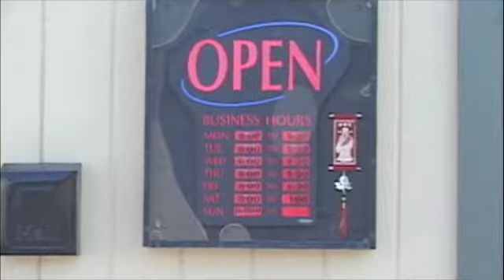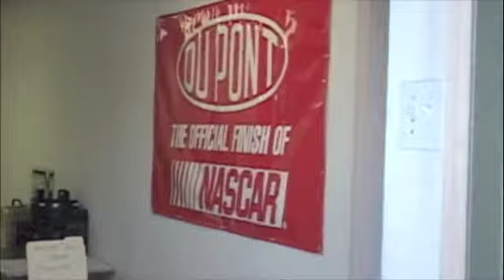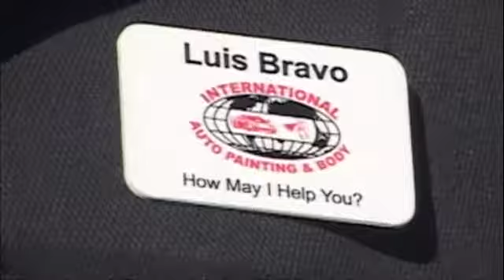INTERNATIONAL AUTO PAINTING & BODY - Las Vegas Nevada by Robert Swetz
This Video is about "International Auto Painting & Body (IAPD)located in Las Vegas Nevada. "IAPD has been operating for 26 years and is owned and operated by "Jimmy Lee. International Auto Painting & Body does quality work and uses (Dupont) paint rated one of the best paints in the business.

International Auto Painting & Body
4350 South Arville St. C23

Located at off of between Flamigo & Tropicana.